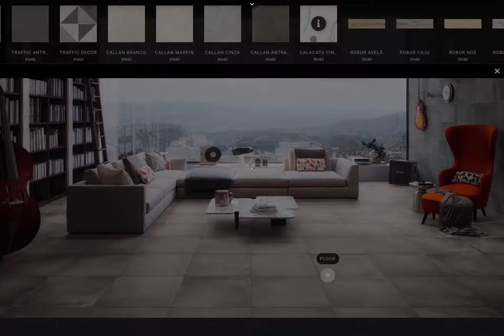Simulador ambientes 3d